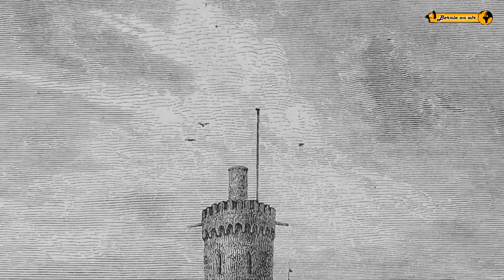Schloss Lichtenstein Märchenschloss auf der Schwäbischen Alb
Historische Bauwerke - Burgen und Schlösser - Folge 23
Schloss Lichtenstein Baden - Württemberg Deutschland Germany

Schloss Lichtenstein, auch als Märchenschloss Württembergs bezeichnet, ist ein im Stil des Historismus erbautes Schloss des 19. Jahrhunderts über dem Ort Honau, Gemeinde Lichtenstein, im Landkreis Reutlingen in Baden-Württemberg.
Das Schloss liegt am Albtrauf der Schwäbischen Alb auf einer Höhe von 817 m ü.NN.
Nach Überlieferung wurde das Schloss  nach einem Märchen "Lichtenstein" des Dichters Wilhelm Hauff vom damaligen  Wilhelm Graf von Württemberg, Herzog von Urach auf diesem Felsen erbaut.
Lichtenstein Castle, also known as the fairy-tale castle Württemberg, is a castle built in the style of historicism of the 19th Century over the site Honau community Lichtenstein, in the district of Reutlingen in Baden-Wuerttemberg.
The castle is located on the escarpment of the Swabian Alb above sea level to an altitude of 817 m
According to tradition, the castle was a fairy tale, "Lichtenstein" the poet Wilhelm Hauff by the then Duke of Württemberg Wilhelm, Duke of Urach built on this rock.

"Undercover" by Citizen Nyx (feat. Stefsax.TfS.Sleepless...)